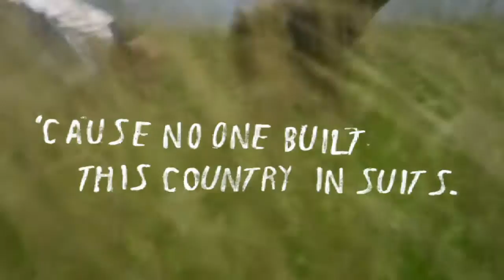Levi's - Go Forth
Director: Ryan McGinley
Editor: Todd Stewart
Client: Levi's
Agency: Direct To Client